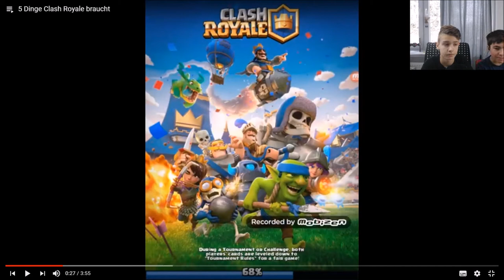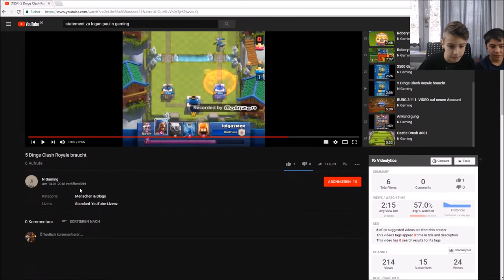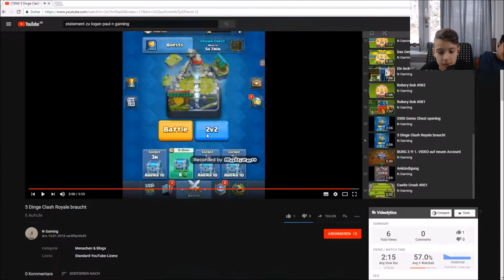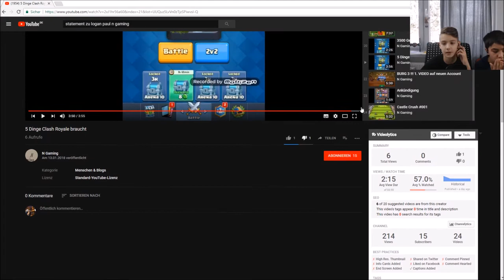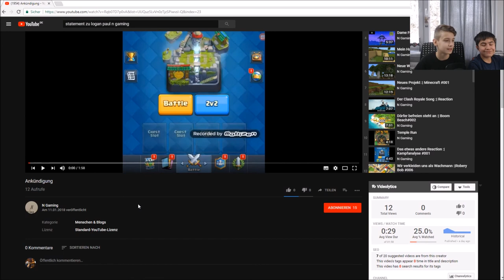Wieso läd man so etwas hoch?!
Tja das fragt sich jetzt wohl jeder wieso er diese Videos hochgeladen hat...
Naja jedem das selbe..
Bitte Bitte Kauf dir einen PC!
Leute nehmt das Video nicht zu ernst denn es ist kein Hate sondern nur ein Video.
Daumen und Abo nicht vergessen und jetzt Viel Spaß!

Meine Mikro

Meine Gaming Maus

Meine Tastatur

Meine Webcam